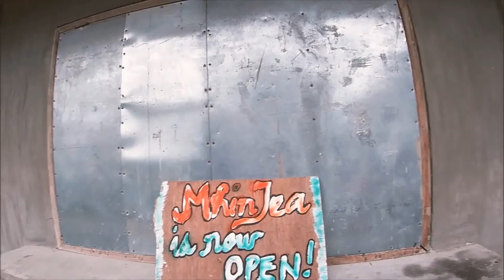FARM VISIT KAHIT MALAMIG. UKEL-UKEL KO KET NAGKUKUKOT KEN LIMNEK! 😂🌬️🏞️ | PROVINCE LIFE 🌾❣️🌄